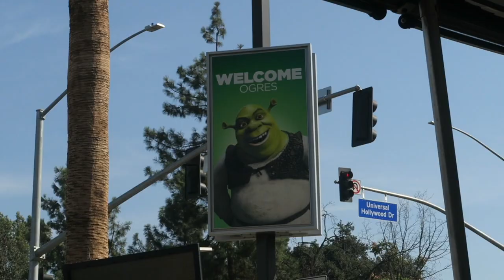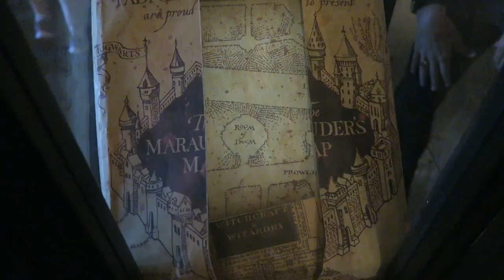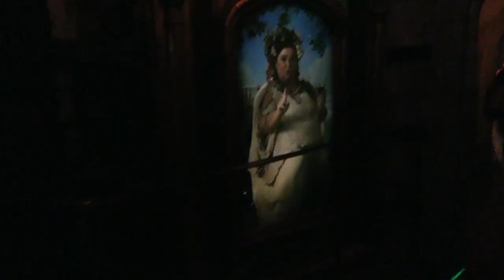THE HARRY POTTER RIDE BROKE DOWN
yer a wizard harry